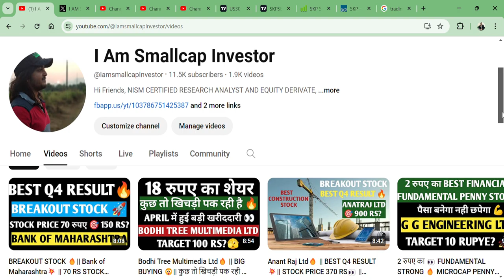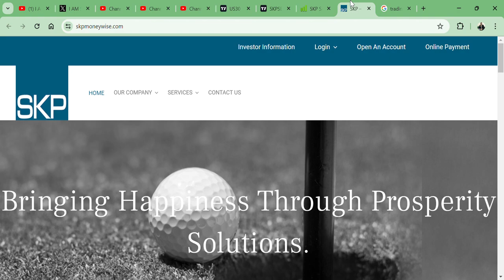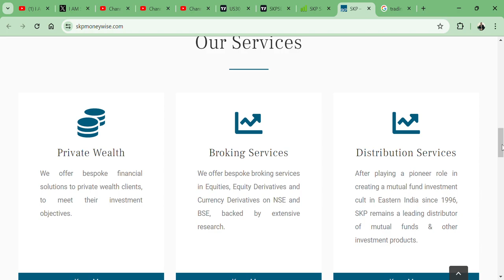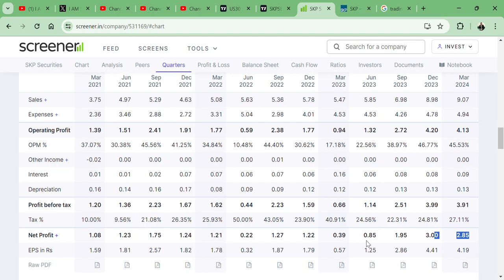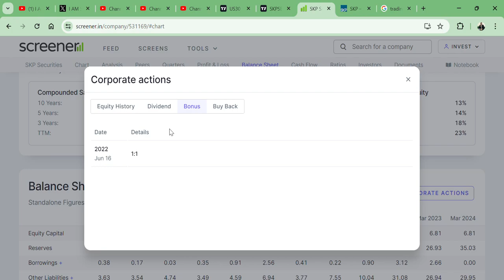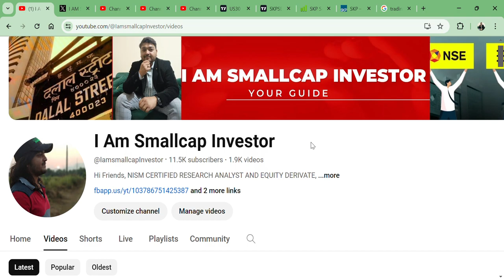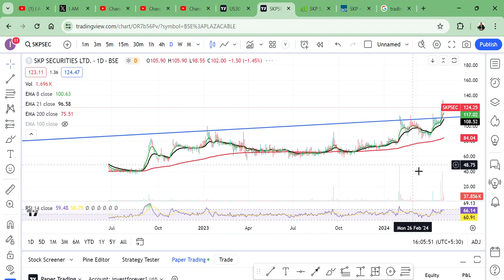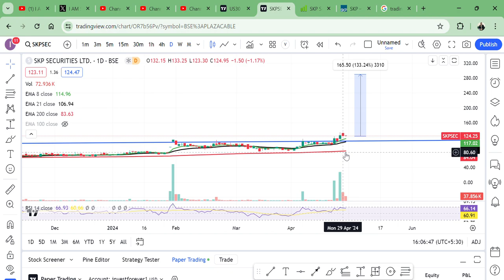SKP SECURITIES🔥 || STOCK PRICE 120 👀 TARGET 290 RS?🎯 || BEST MICROCAP PENNYSTOCK🇮🇳💪🚀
HI,

SKP SECURITIES PRESENT GREAT NUMBER  AND STOCK MAY TOUCH 290 RS LEVEL?||  BESTMICROCAP FUNDAMENTAL STOCK || WATCH THE VIDEO TO KNOW MORE?

SKP Securities SHARE KHARIDE?,
PENNY SHARE,
MULTIYEAR BREAKOUT,